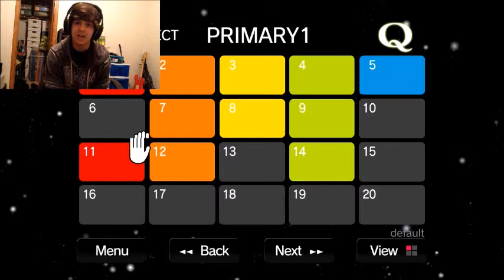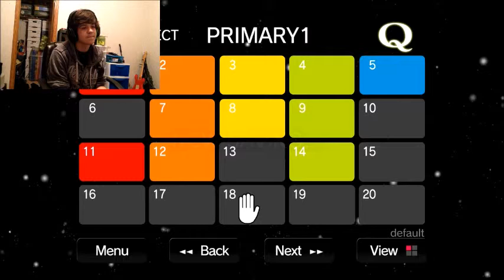Celebratory round of Q! Wait...Oh No.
It is because of this game, that I can't have nice things.